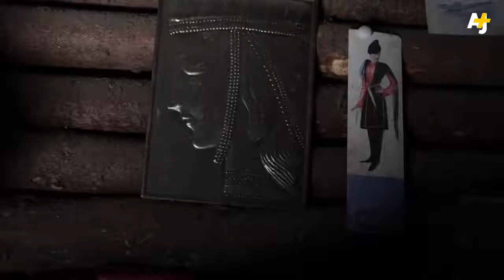FUCKING FORESTER | MUST WATCH